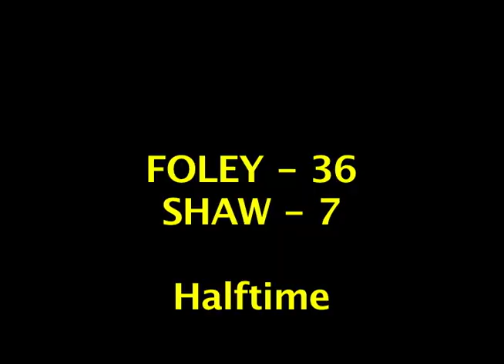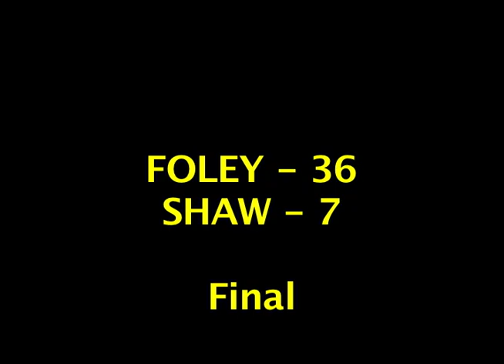1971 (09-24) Foley 36 vs Shaw 7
This was the fourth game of the season for the 1971 Foley Lions.